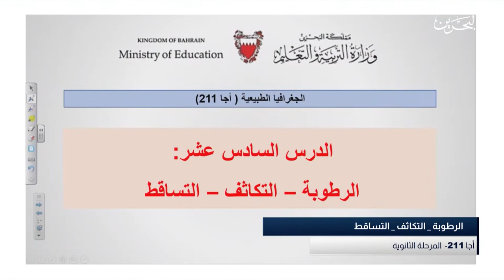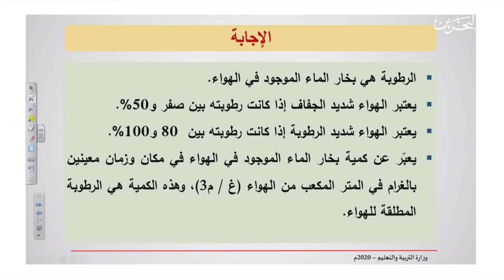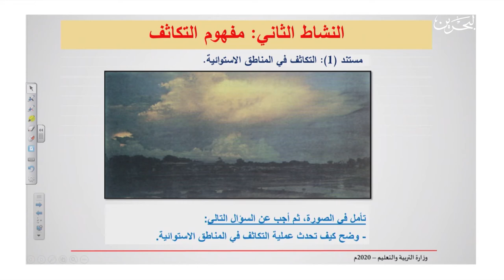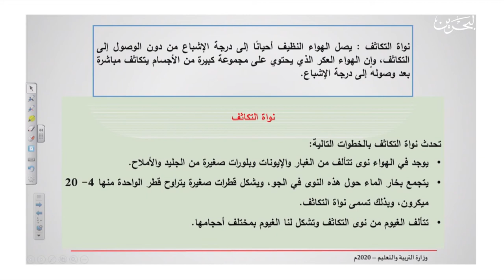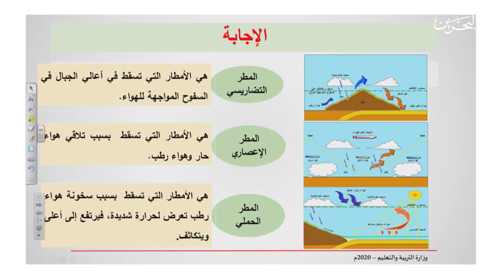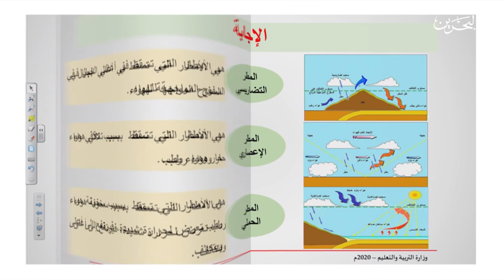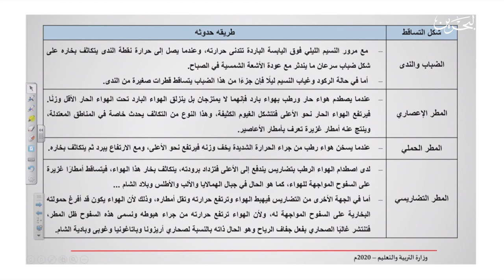اجا ٢١١ | 6-5-2020